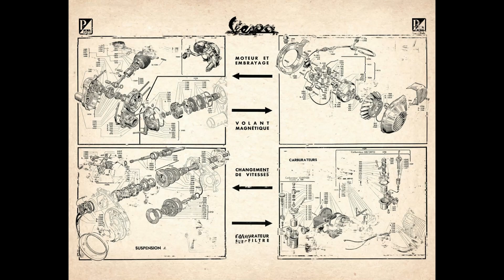Vespa ACMA V56 Wideframe Restoration #02 Engine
▬ Mein Equipment ▬▬▬▬▬▬▬▬▬▬▬▬▬

• Kamera 1
• Kamera 2
• Stativ 1
• Stativ 2
• Video Editor

▬ Social Media ▬▬▬▬▬▬▬▬▬▬▬▬▬▬▬

▬ Vespa V56 ▬▬▬▬▬▬▬▬▬▬▬▬▬▬

Beste Grüße

Classic Vespa Workshop